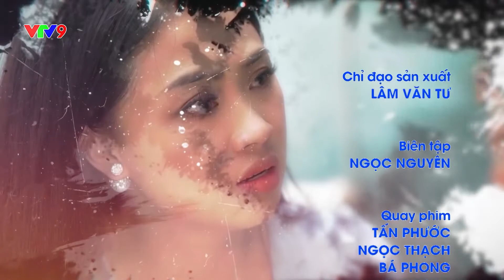Lời xin lỗi diệu kỳ | Tập 135 : Nói hay làm dở | VTV9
Ham chút lợi nhuận anh chàng giám đốc đã phóng đại khả năng của công ty mình. Cuối cùng làm không ra việc phải nếm trải thất bại ê chề.

Tập hợp những câu chuyện đời thường, những trúc trắc trong cuộc sống gia đình, tình yêu giúp con người ta nhận ra giá trị của lời xin lỗi và sự chân thành.
Lời xin lỗi diệu kỳ sẽ được phát sóng vào 19:10 từ thứ 2 đến thứ 5 hàng tuần trên kênh VTV9.
* Để theo dõi video thú vị về các chương trình ẩm thực, giải trí, gameshow phát sóng trên kênh VTV9 các bạn hãy truy cập Fanpage VTV9
* Để có được những trải nghiệm thú vị về đất nước và con người phương Nam, cùng khám phá văn hóa và ẩm thực đặc sắc... các bạn hãy truy cập: